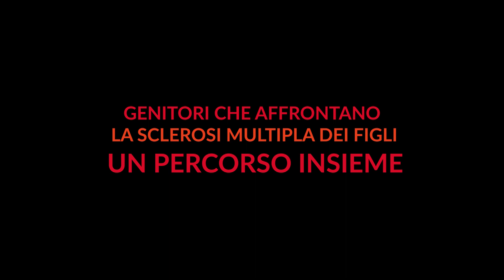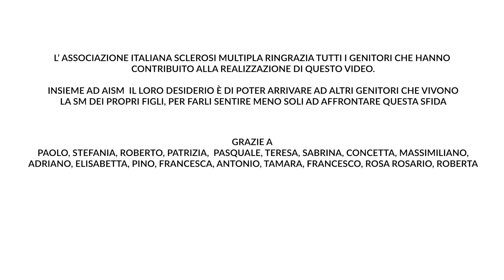Sclerosi multipla: genitori che affrontano la SM dei figli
È molto difficile condividere con gli altri le emozioni, le paure, le ansie che si possono sperimentare quando al proprio figlio, o alla propria figlia, viene diagnosticata la sclerosi multipla.
I genitori sono portati a interrogarsi con angoscia sul futuro del figlio o della figlia. Potrà cavarsela autonomamente? Riuscirà a mantenere il lavoro? Costruirà una relazione stabile con qualcuno che lo ami? Avrà dei figli? Come evolverà la malattia? Dovrà utilizzare un bastone o la carrozzina? E, inevitabilmente, ci si chiede: “Perché proprio a lui/lei? Perché proprio a noi?

Sul nostro canale AISM sono disponibili contenuti video dedicati alla sclerosi multipla: guide per conoscere e gestire meglio i sintomi, interviste a ricercatori ed esperti sui principali ambiti di ricerca e le sfide future, gli appelli dei nostri testimonial e le campagne di comunicazione, sensibilizzazione e raccolta fondi.

Una conquista dopo l’altra, abbiamo fatto molto. Ma si può e si deve fare di più. Perché il futuro può cambiare già oggi. Insieme.